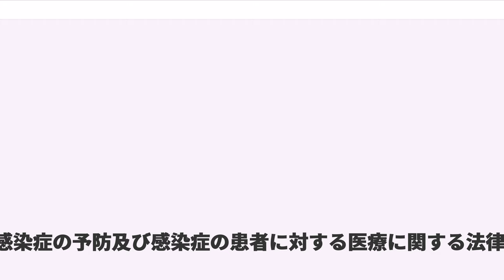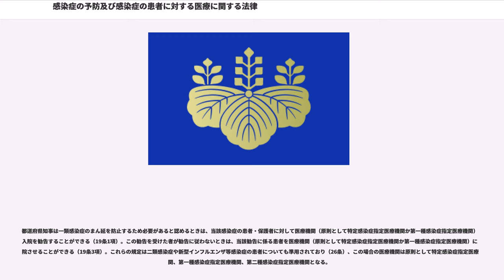感染症の予防及び感染症の患者に対する医療に関する法律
感染症の予防及び感染症の患者に対する医療に関する法律（かんせんしょうのよぼうおよびかんせんしょうのかんじゃにたいするいりょうにかんするほうりつ、平成10年10月2日法律第114号）は、感染症の予防及び感染症の患者に対する医療に関する措置を定めた日本の法律。感染症予防法、感染症法、感染症新法とも言う。

従来の「伝染病予防法」「性病予防法」「エイズ予防法」の3つを統合し1998年に制定、1999年4月1日に施行された。その後の2007年4月1日、「結核予防法」を統合し、また人権意識の高まりから「人権尊重」や「最小限度の措置の原則」を明記するなどの改正がされた。

感染力や罹患した場合の重篤性などに基づき、感染症を危険性が高い順に一類から五類に分類する。既知の感染症であっても、危険性が高く特別な対応が必要であると判断される場合は、政令により「指定感染症」に指定し対応する。また、既に知られている感染症と異なり、危険度が高いと考えられる新たな感染症が確認された場合「新感染症」として分類し対応する。SARSや人獣共通感染症への対策もある。

また、動物の感染症には、狂犬病予防法や家畜伝染病予防法の規制もあるが、狂犬病、ブルセラ病など双方に指定されている病気もある。

（注）届出を行う医療機関

都道府県知事は以下の措置ができる。保健所設置市は市長が、特別区は区長がする（64条1項）。

一類感染症、二類感染症、三類感染症及び新型インフルエンザ等感染症等の患者に対し、都道府県知事は健康診断の勧告ができ（17条1項）、感染症にかかっていると疑うに足りる正当な理由があるにもかかわらず勧告に従わない場合には当該職員に健康診断を行わせることができる（17条2項）。

一類感染症、二類感染症、三類感染症及び新型インフルエンザ等感染症等の患者、無症状病原体保有者について医師の届出があった場合、都道府県知事は感染症を公衆にまん延させるおそれがある業務として感染症ごとに厚生労働省令で定められた業務（食品関係や接客業など）への就労制限を通知することができる（18条1項）。この通知を受けた場合には厚生労働省令で定める一定期間において就業が制限される（18条2項）。

都道府県知事は一類感染症のまん延を防止するため必要があると認めるときは、当該感染症の患者・保護者に対して医療機関（原則として特定感染症指定医療機関か第一種感染症指定医療機関）に入院を勧告することができる（19条1項）。この勧告を受けた者が勧告に従わないときは、当該勧告に係る患者を医療機関（原則として特定感染症指定医療機関か第一種感染症指定医療機関）に入院させることができる（19条3項）。これらの規定は二類感染症や新型インフルエンザ等感染症の患者についても準用されており（26条）、この場合の医療機関は原則として特定感染症指定医療機関、第一種感染症指定医療機関、第二種感染症指定医療機関となる。

都道府県知事は、一類感染症、二類感染症、三類感染症、四類感染症又は新型インフルエンザ等感染症などの発生を予防し、又はそのまん延を防止するため必要があると認めるときは次のような措置を講じることができる。

感染症の病原体及び毒素は、6条19〜22項により、一種病原体等から四種病原体等までの特定病原体等と、特定病原体等に該当しない病原体等に分類される。この分類に基づいて、標準物質等としての所持、輸入、譲渡し及び譲受け、運搬、帳簿管理を制限し（56条の3〜38）、事故による疫病発生や生物兵器としての利用を防止する。

なお、後述「BSLx」の表記は、国立感染症研究所病原体等安全管理規定別表3に基づくバイオリスクグループ分類である。

病原...